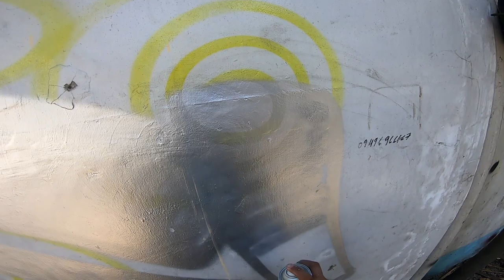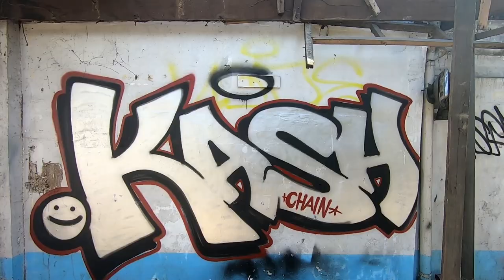GRAFFITI BOMBING MISSION pART 27